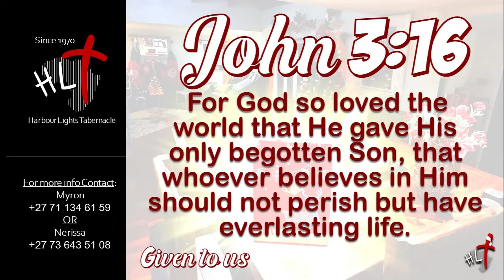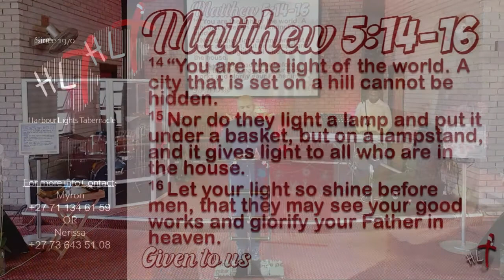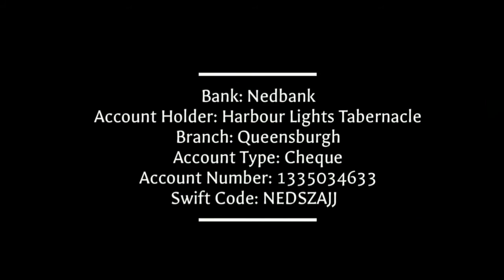Given to us - 26 Dec 2021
Myron Israel of Harbour Lights Tabernacle, Durban, South Africa.
If this channel has been a blessing to you & you would like to contribute towards the costs associated with providing this service, you can kindly pay into the following South African bank account:
*Bank: Nedbank
*Account Holder: Harbour Lights Tabernacle
*Branch: Queensburgh
*Account Type: Cheque
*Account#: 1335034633